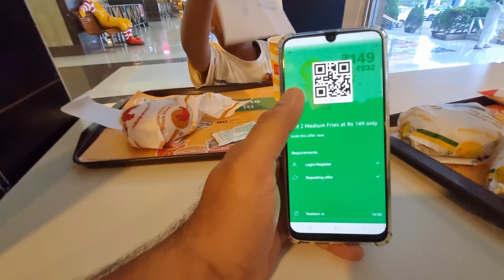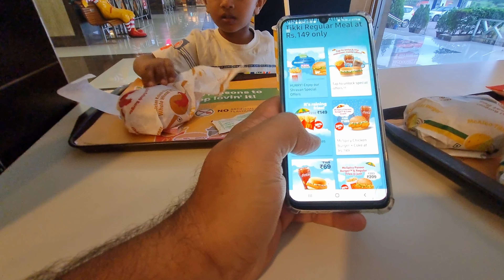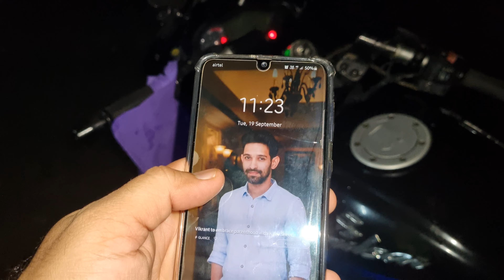Insta pe famous ho gaye hai follow karlo jaldi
Subka bhot bhot shukriya support ke liye aise hi pyar dete rehna. Insta ki link niche hai follow karlo aise badhiya ideas ke liye..

This is Ramiz Shaikh your Host and Dost from Palghar. A new beginner young, enthusiastic full of Hosh and Josh YouTube. Giving you all details and valuable info for my daily commute & daily necessity for my Loving subscribers and viewers.
Please do comment because your comments motivated me.